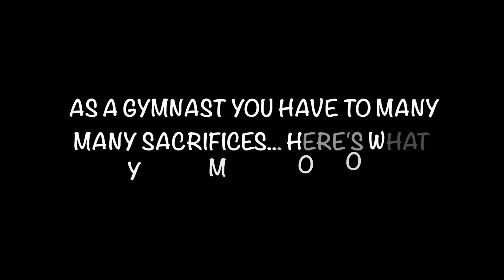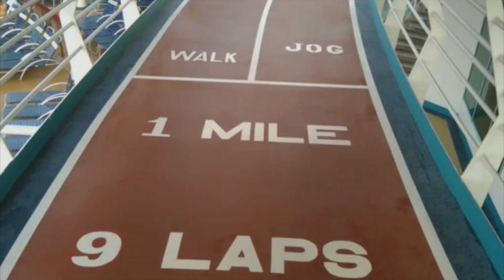Disadvantages of being a gymnast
As a gymnast you make multiple sacrifices for your sport. Here are just a few scenarios in which you may have found yourself over your time as a gymnast. Or if you're not a gymnast you can understand how difficult it is do be one. We decided to film 3 videos on our cruise and we will posting them in the  next 3 weeks.

BTS (방탄소년단) - Go Go (고민보다 Go)
Антитіла - TDME \ Lyric video
Merehop (Zumba)
Время и Стекло (Time & Glass) - Серебряное море
Wild Dances- Ruslana